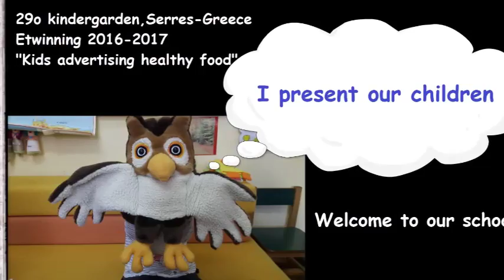We present our children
The Sofoula the owl, presents the students of the 29th Kindergarten Serres